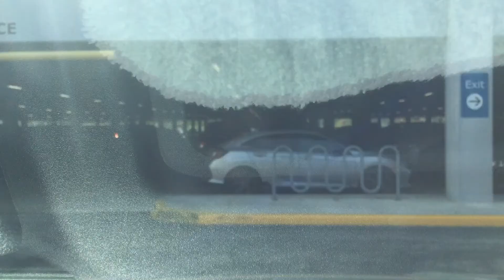Driving from Deerfield Beach to Fort Lauderdale, FL